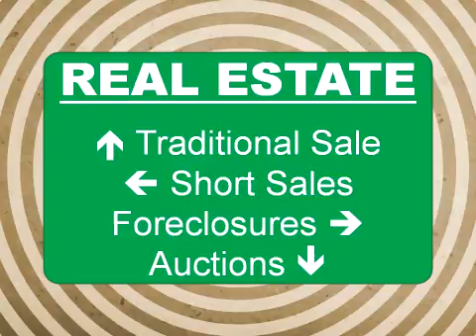Marketing Tips 3/5/12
The importance of targeting the right market is a key ingredient to a successful career in real estate. It's important that we create a marketing strategy that effectively reaches a large pool of ideal clients.